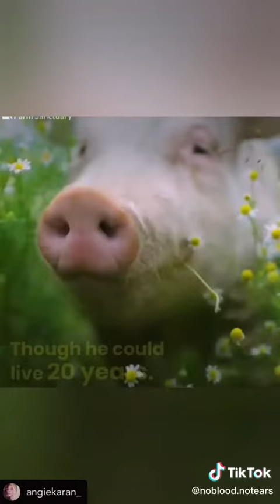LEAVE Animals the HELL 🔥 Alone - VEGAN Future 🐥🍼 🐟 🦀 🌎